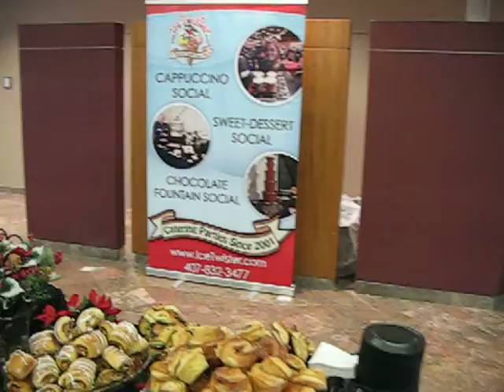Orlando's Ice Twister Catering - Downtown Corporate Breakfast Social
Ice Twister Company: "Orlando's Original Ice Cream and Special Events Caterer Since 2001"